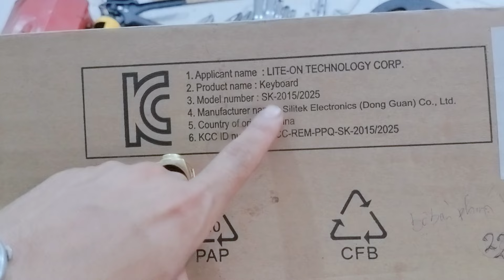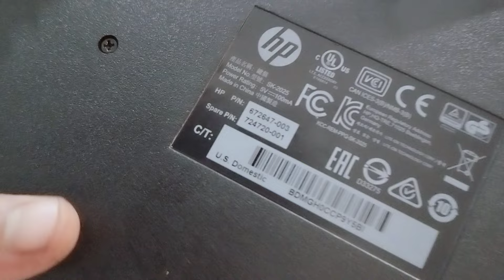(đã bán M6-11-12-14-15-16-17-18-19-20-22-25-27)Clip M : Đồ nghề hàng nhật bãi . Thắng 0966924801